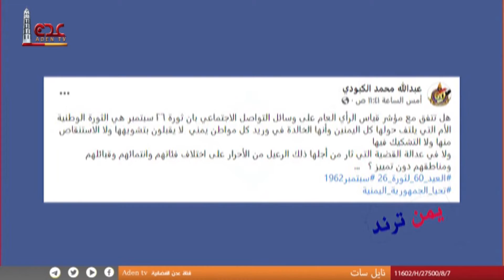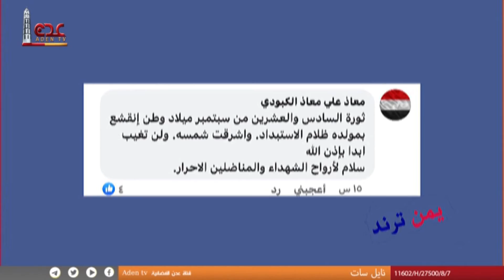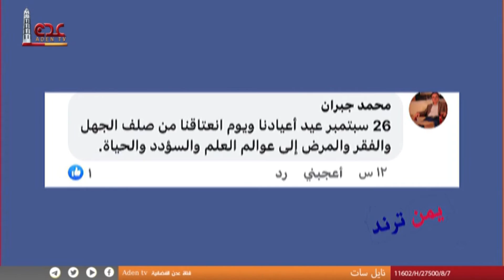ثورة ٢٦ سبتمر ثورة حية في وجدان الشعب رغم المآسي